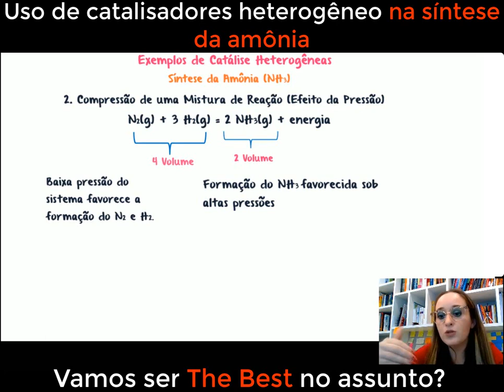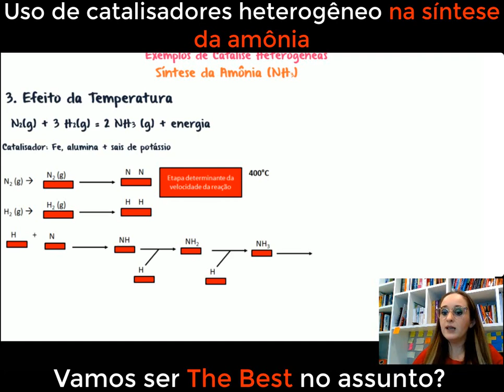Uso de catalisadores heterogêneo na produção de amônia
Neste vídeo, vamos explorar o fascinante uso de catalisadores heterogêneos na produção de amônia. Descubra como esses agentes químicos são fundamentais na síntese do amoníaco, uma reação essencial para a produção de fertilizantes e outros produtos químicos indispensáveis na agricultura e na indústria. Vamos desvendar como os catalisadores heterogêneos, como a famosa combinação de ferro e alumina, facilitam a reação entre o nitrogênio e o hidrogênio, transformando-os em amônia em condições adequadas de pressão e temperatura. Com exemplos práticos e explicações detalhadas, você entenderá como a produção de amônia em larga escala é possível graças aos catalisadores heterogêneos, tornando a indústria mais eficiente e sustentável. Se você é fascinado por química e quer compreender os segredos dos catalisadores na produção de amônia, não perca este vídeo! Vamos juntos explorar o emocionante mundo dos catalisadores heterogêneos na produção de amônia e enriquecer nosso conhecimento em química!